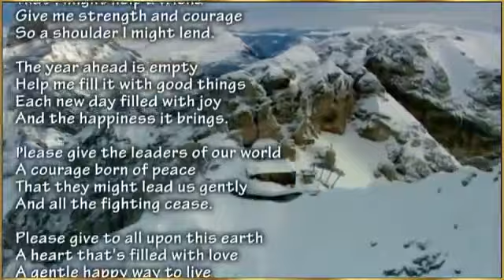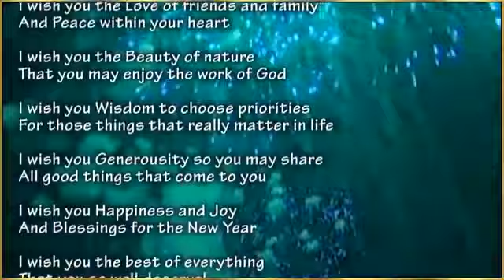Happy New Year Auld Lang Syne by Sissel Live wmv flv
A beautiful combination of music, pictures and words